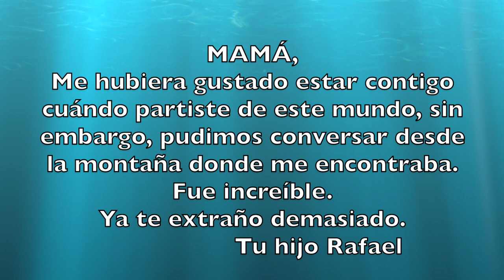Homenaje a mi Mamá, María Mercedes Infante Fuenzalida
sept. 2022
Homenaje a mi querida mamá, que falleció a los 88 años, que siempre tuvo una vitalidad de una joven mujer.

Rafael Vial Infante